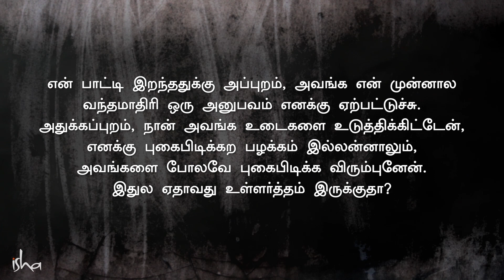பேய்களால் பொருட்களை நகர்த்த முடியுமா? | Do Ghosts Move Objects? | Sadhguru Tamil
Sadhguru Explains Ghosts, Hauntings & Paranormal Activity

குடும்பத்தில் நெருக்கமானவர்கள் இறந்த பின் அவர்களின் சூட்சும செயல்பாடுகள் இருப்பதாக சில உணர்கிறார்கள். பேயாக வந்து தம்மை தொடர்புகொள்வதாகவும் சிலர் எண்ணிக்கொள்கிறார்கள். இறந்தபின் சூட்சம நிலையில் என்ன நிகழ்கிறது என்பதை சத்குரு இந்த வீடியோவில் தெளிவுபடுத்துகிறார்.